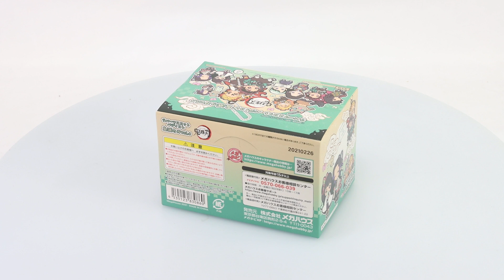Rubber Mascot Buddycolle Demon Slayer (Vol. 4) Set Box Video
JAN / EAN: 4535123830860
Product Name: Rubber Mascot Buddycolle Demon Slayer Vol.4
Series: Slayer
Manufacturer: Megahouse
A fourth selection of Buddy-Colle rubber mascots from the popular Demon Slayer: Kimetsu no Yaiba, this time featuring characters not seen in the series before!

Each of the mascots is designed to show the bonds between two characters with MegaHouse original illustrations! The mascots all include a ball chain allowing you to attach it to your bag or other items to carry your favorite characters around with you wherever you go!